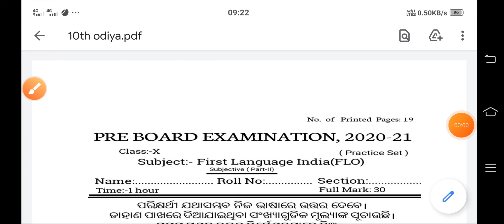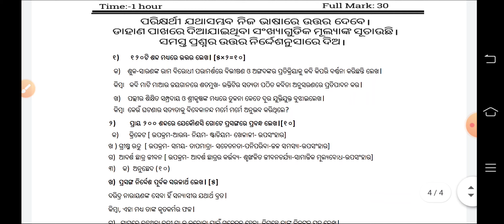Pre-Board practice set odia class 10|Class 10/ Practice set for Pre-board exam 2021/final